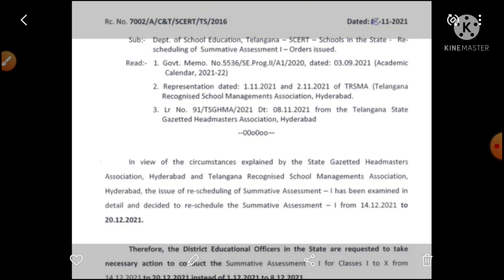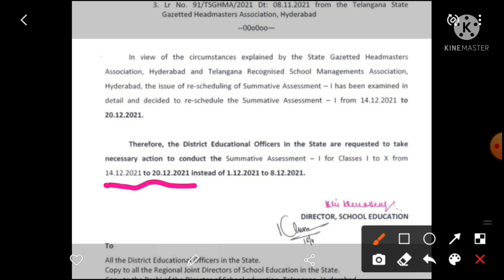SA 1 EXAM DATES RESCHEDULED/SA EXAM DATES FOR SCHOOL STUDENTS IN TELANGANA STATE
This video gives latest information about summative Assessment exam dates for school students in telangana state